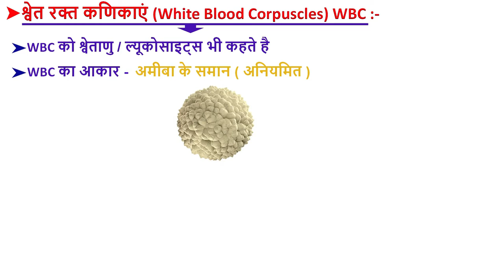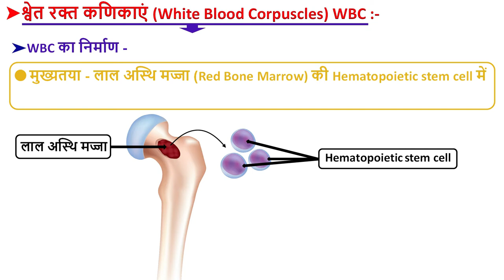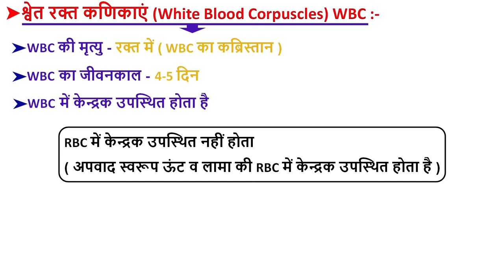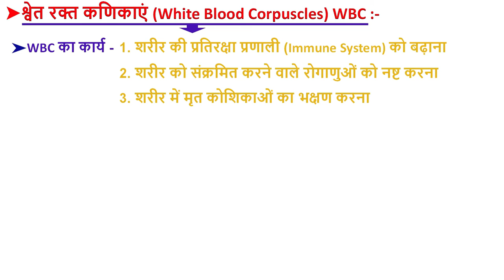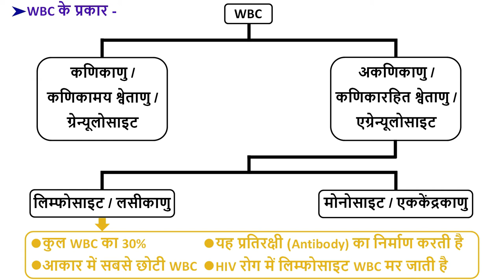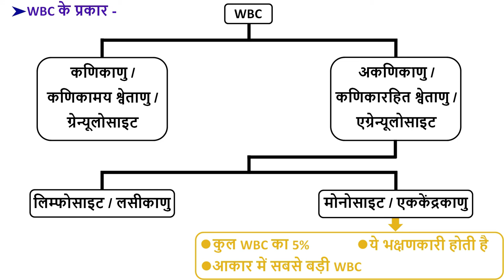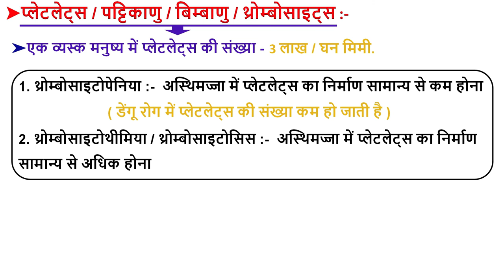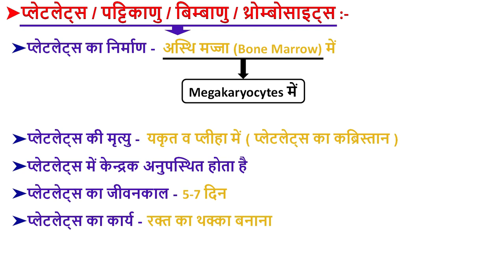रक्त (Blood) भाग - 2 | (WBC तथा PLATELETS) | Types of Blood Corpuscles | Biology | By StudyHUB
इस विडियो में सामान्य विज्ञान (General Science) के टॉपिक रक्त (Blood) के महत्वपूर्ण तथ्यों तथा बिन्दुओं को सचित्र (With Diagram) विस्तार से समझाया गया है जो निम्नानुसार है -
1 . WBC
2. PLATELETS

धन्यवाद